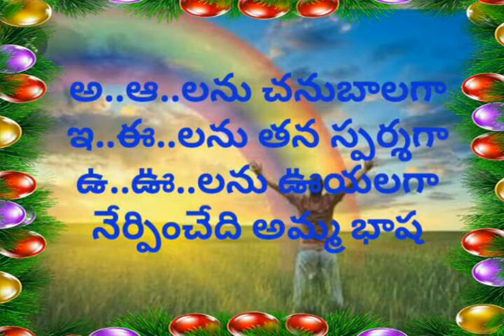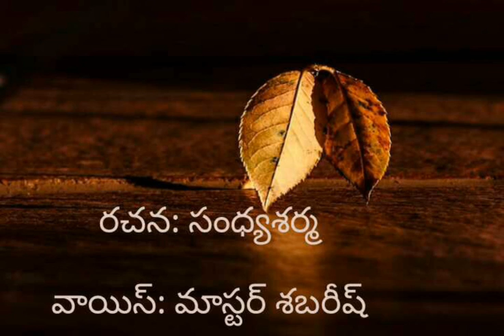అక్షర సమీరాలు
Sandhyayk